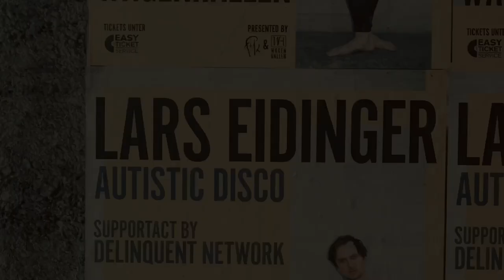autistic disco / lars eidinger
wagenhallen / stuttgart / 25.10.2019